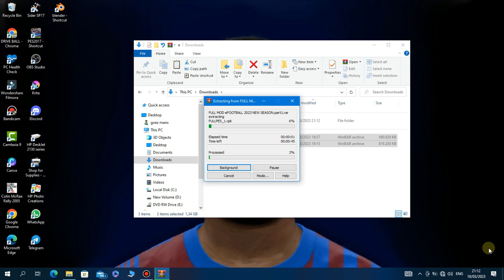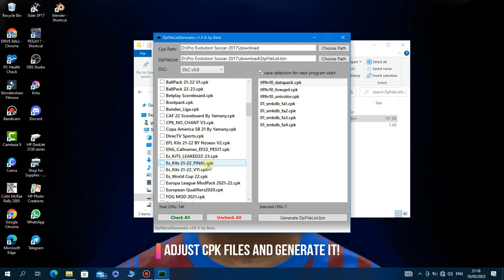HOW TO CHANGE PES 2017 TO EFOOTBALL 2023?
How to change your gameplay PES 2017 to eFootball 2023?

FEATURES :

eFootball 2023 Graphic Menu
eFootball 2023 Intro
eFootball 2023 Scoreboard
eFootball 2023 Ball
eFootball 2023 Adboards
eFootball 2023 Mini Faces
New Graphic Mod
New Sweet FX
New Pitch
New some Kits of 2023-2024 Season
World Cup 2022 Kits

Tags or you can ignore it!

CREDITS AND THANKS TO :
DzPlayZ
YRF
AZ
SweetFx By AKC_47
Criss7
ESLAM
Milad Behzadi
JuDaNGo
All Kitmakers (Marwal_Pes, JP Kits…)